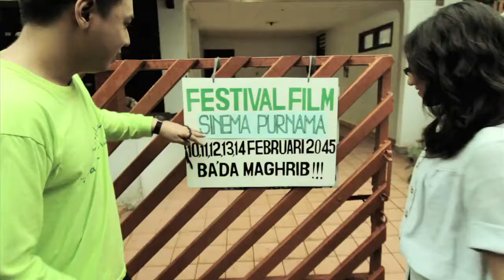OFFICIAL TRAILER Omnibus Sinema Purnama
TAYANG 3 MEI 2012 di BLITZ MEGAPLEX Pacific Place Jakarta.

Sinema purnama adalah film panjang yang merupakan kumpulan dari 4 cerita (Omnibus) tentang romance yang dijahit menjadi satu kesatuan.

Dunia Paruh Waktu menceritakan tentang Arman, penghobi foto, yang dengan kamera analog pemberian tunangannya, Rani, dapat time travel ke masa lalu.
The Kiosk adalah dialogue driven movie yang menceritakan percakapan sorang penulis, Bagas, dengan temannya, Dorinda, dimana mereka mengupas arti cinta, relationship, dan bermain dengan batasan persahabatan dan kasih sayang.

Dongeng Ksatria mengisahkan Gibran, anak berumur 10 tahun, yang ditantang oleh geng kompleks nya, The Last Boys, untuk masuk ke rumah kosong, dan kemudian terpental ke dimensi lain.

Film terkahir, Sinema Purnama, adalah sebuah komedi satir tentang Ahmad yang mengadakan festival film islam sebagai bentuk jihad. Karena film-film yang dipilihnya cenderung keras tidak ada yang mau datang. Penonton satu-satunya, Mbak Sari, lalu turun tangan untuk membenahi festival ini.

Trailer Soundtrack:
Ananda Moechtar - Whispering
Yudhi Arfani feat. Naya Anindita - Dream & Wonder
Metro - Rewind